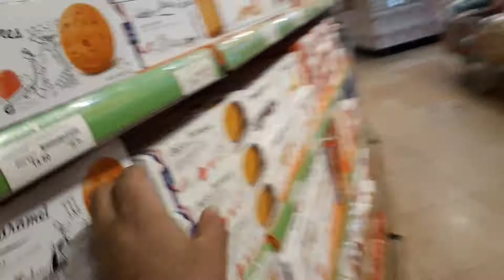Biscuit Wholesale Market In Delhi | Cookies,Bakery Biscuit,Chocolate Biscuit | Confectinery Shop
buy biscuit cake - biscuit wholesale shop - biscuit manufacturing business ideas - cookies buy

SALE ON COOKIES IN SHOPPING MALL

the best chewy chocolate chip cookies

About This Video -  Ghar baithe biscuit mangwaye |sabse kam daam mein

Topic Cover - biscuit jeera
biscuit ajwain
biscuit aata
jam biscuit
cookies biscuit
bakery biscuit
dairy milk biskut
biscuit business
business idea
Delhi biscuit
wholesale market
wholesale biscuit
bakery shop
namkin biscuit
Delhi ki mashhur shop
ajwain biscuit
chocolate biscuit
pista biscuit
peanut biscuit
auto bakery biscuit
cherry biscuit
all products biscuit